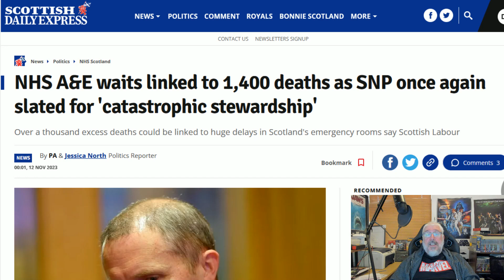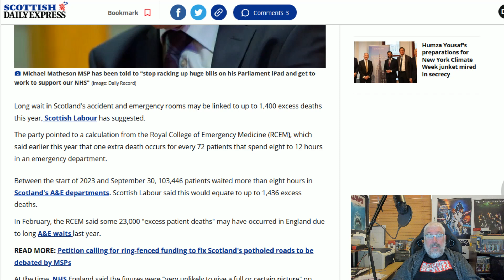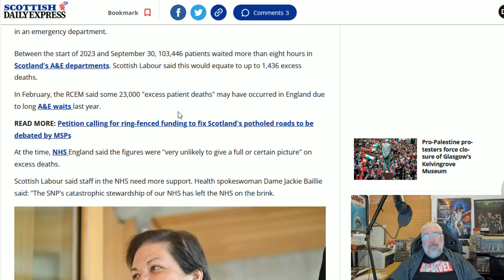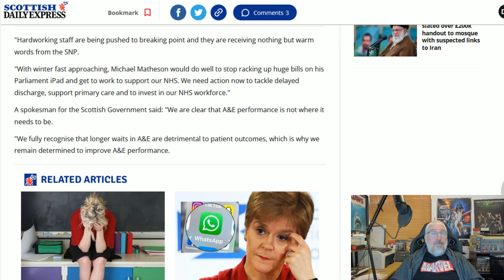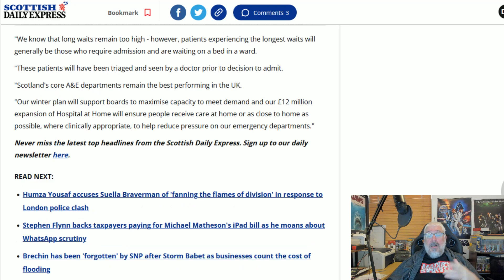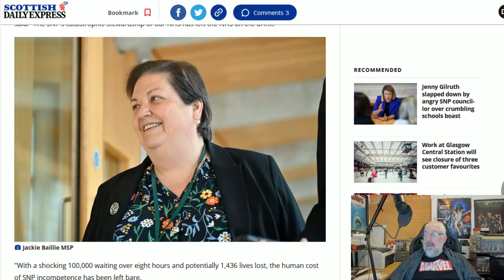A&E Waiting Times Kill 1400!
Michael 'The Fondler' Matheson needs to consider his position as over 1400 excess deaths have been blamed on long waiting times in A&E departments.
Meanwhile all he is concerned about is ensuring his iPad is not examined!